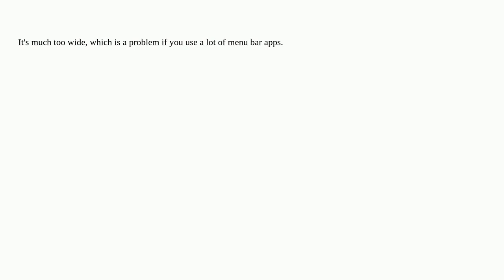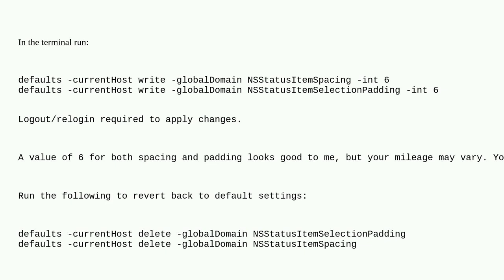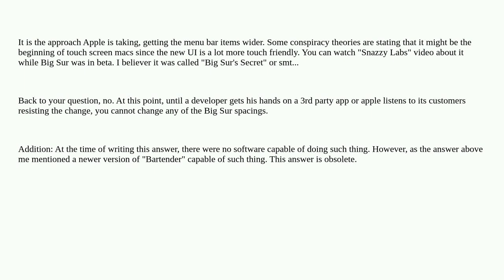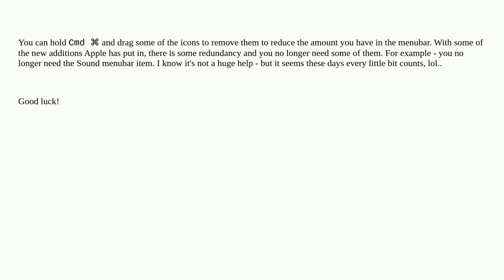Apple: Can the spacing of menu bar apps be modified in macOS Big Sur and later?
Can the spacing of menu bar apps be modified in macOS Big Sur and later?

A special thanks goes out to the awesome community

  big-sur macos menu-bar ui